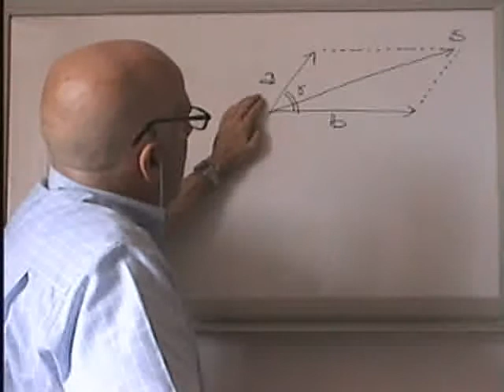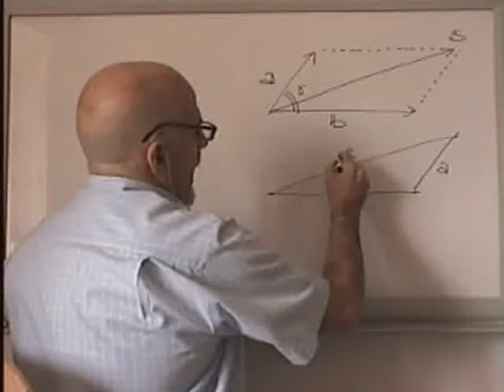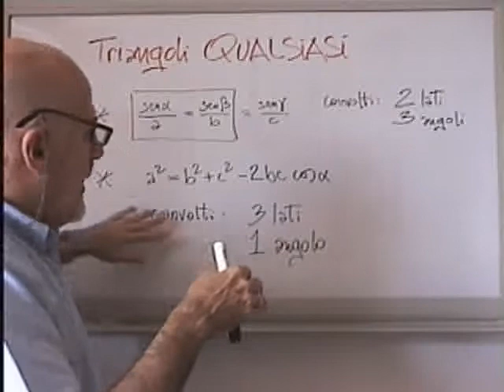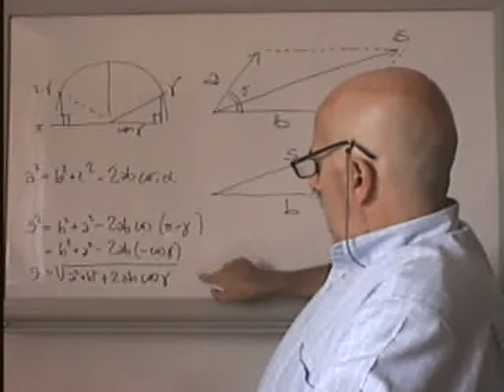TriSecoD4 - TRiGOnometria: Triangoli Qualsiasi (Esempio2)